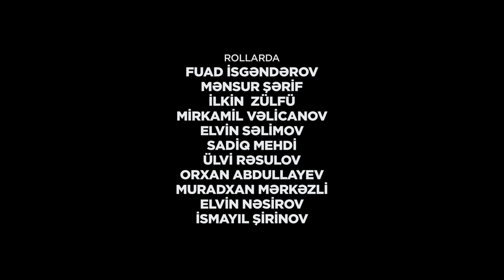"BEKARIN BİR GÜNÜ - 2"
Fuad İsgəndərov rəsmi YouTube kanalımıza xoş gəlmisiniz.Kanalımıza abunə olmağı və videomuzu bəyənməyi unutmayın.

Kanala Abunə Olmaq üçün linkə daxil ola bilərsiniz.

Rollarda:
Fuad İsgəndərov
Mənsur Şərif
İlkin Zülfü
Mirkamil Vəlicanov
Elvin Səlimov
Sadiq Mehdi
Ülvi Rəsulov
Orxan Abdullayev
Muradxan Mərkəzli
Elvin Nəsirov
İsmayıl Şirinov

Ssenari müəllifi  - Mehdi Sadiq
Quruluşçu operator  - Fərman Bəşirli
Montaj  -  Fərman Bəşirli
Səs operatoru  -  Sənan Güləhmədzadə
Səs uzlaşması – Noton M Kalibre

Təşkilati dəstək – Book Mall